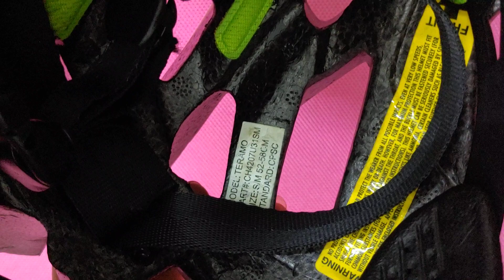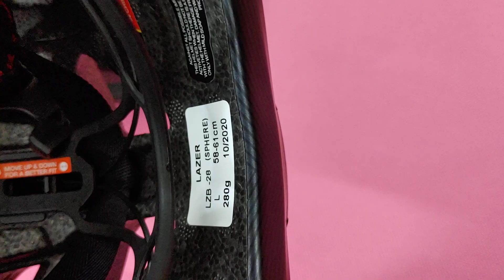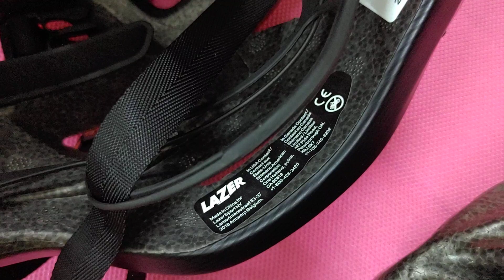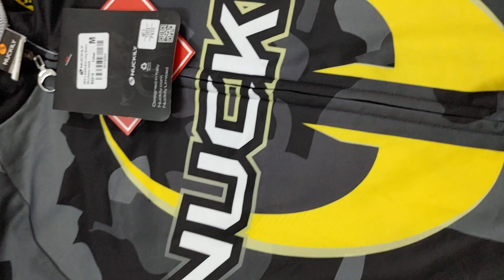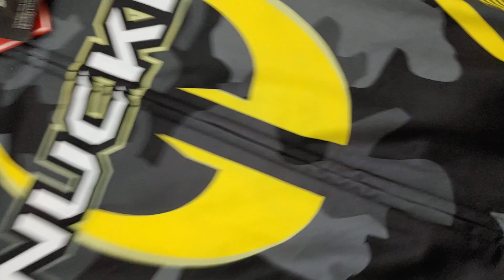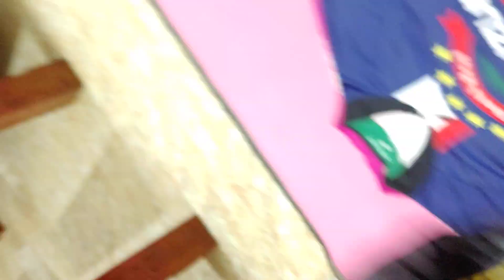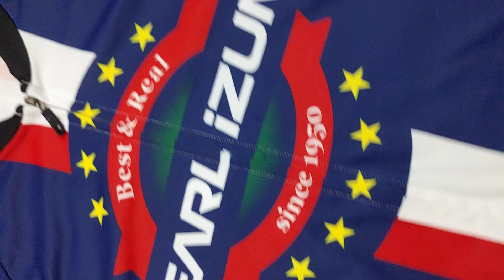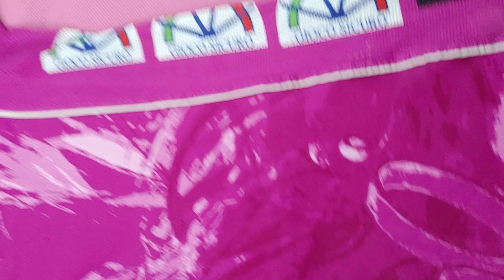Phụ kiện xe đạp Nhật về ( chỉ còn mũ lazer còn lại đã bán )xlh zalo 0936525998